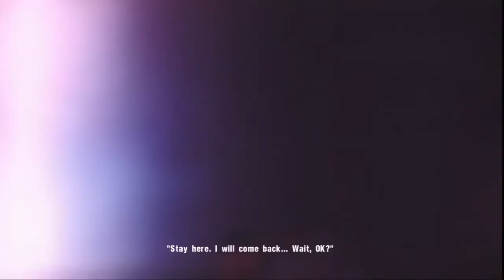Siren Blood Curse - Episode 6 - Ps3 I Gameplay I Sk Let's Play I 720p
Japonská hororová akcia z malej dedinky menom Hanuda, ktorá je ako zamrznutá v sedemdesiatich rokoch a obklopená červeným morom. Americký televízny štáb prichádza do dedinky preskúmať a nafilmovať takzvanú “Stratenú dedinu”, kde sa podľa legiend vykonávali obrady s ľudskými obeťami. Namiesto úžasnej reportáže sa im podarí kamerou natočiť nevydarený ohavný rituál. Obeťou dievčaťa to ako obvykle len začína.
 Loviť sa Vás vydajú potvory menom Shibito (žijúce mŕtvoly) a iné strašidelné monštrá. A ak sa do Vás pustia, hrozí vám veľké nebezpečenstvo, že sa raz z týchto príšerných beštií stanete i Vy sami.